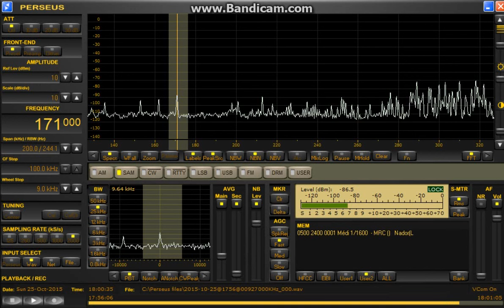memo 171 kHz Medi Un Oct 25,2015 1800 UTC